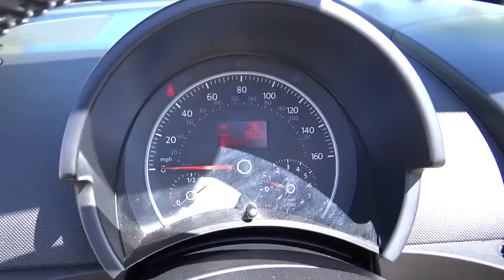2008 Volkswagen Beetle used, Ontario, Corona, Riverside, Chino, Upland, Fontana, CA 2070779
2008 Volkswagen Beetle

Crown Toyota
1201 Kettering Drive